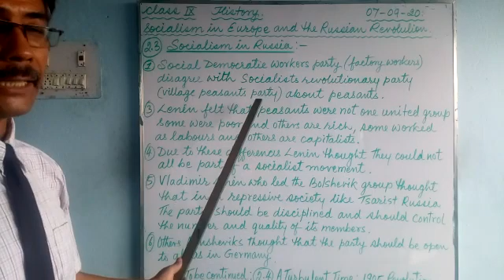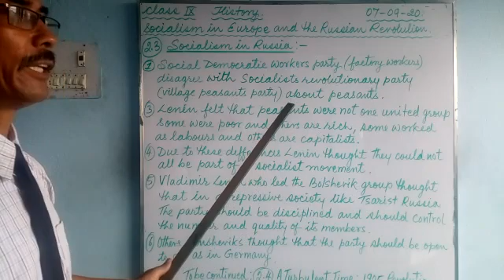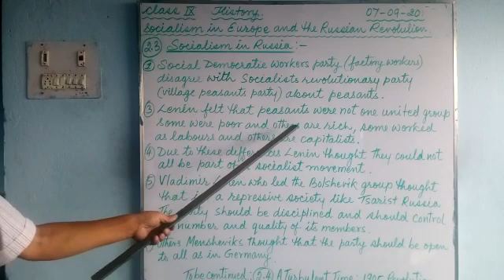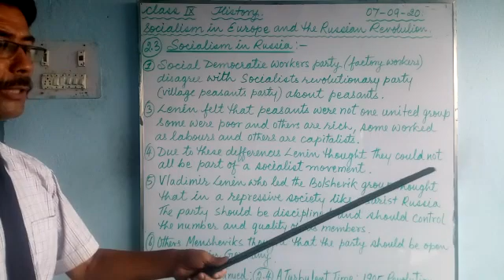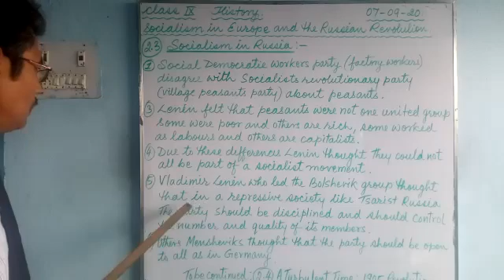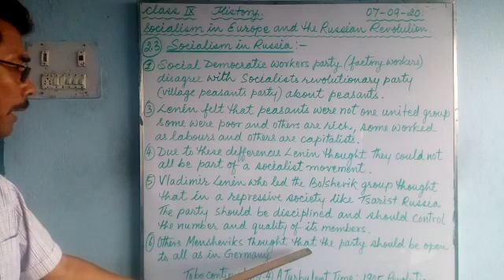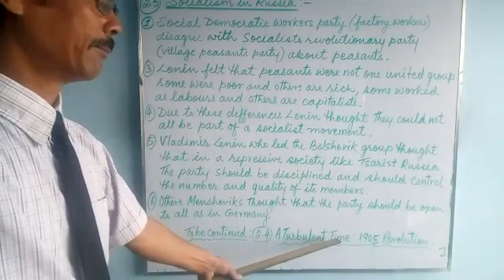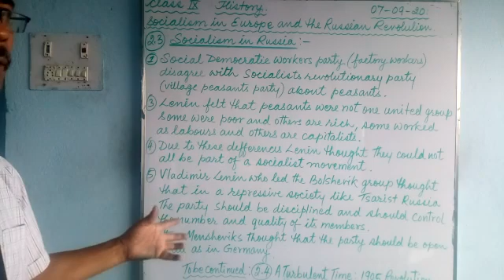e-class_History for class 9 students of Greenland Public School, Shivdhara